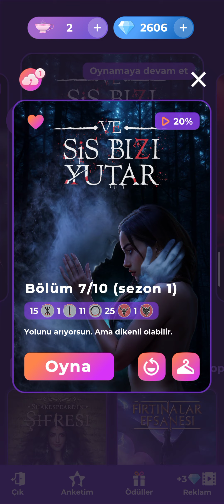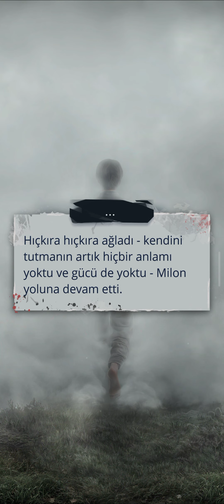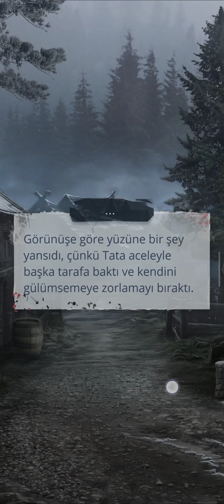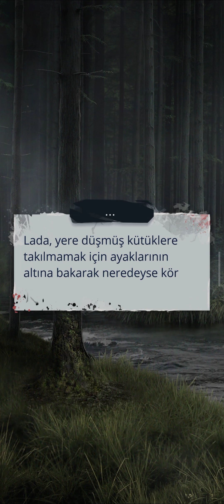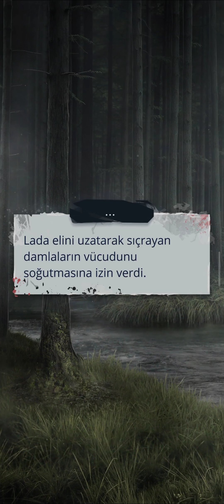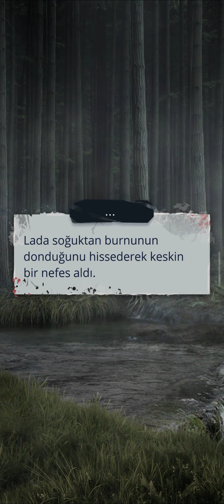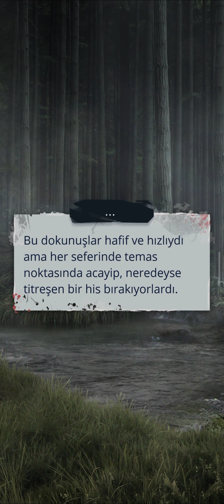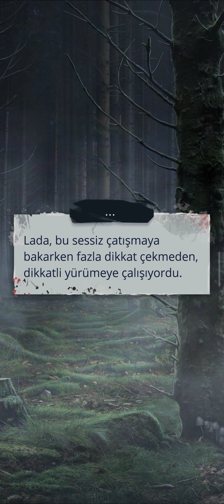🔆[Dragan Rotası] Ve Sis Bizi Yutar 1.Sezon 7.Bölüm | Romantizm Kulübü